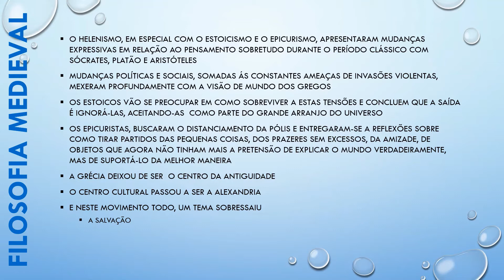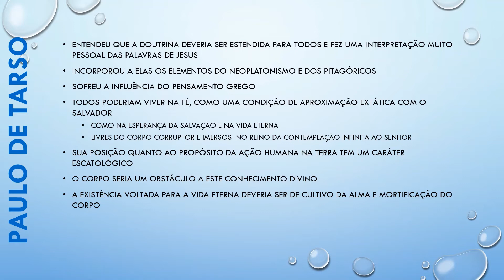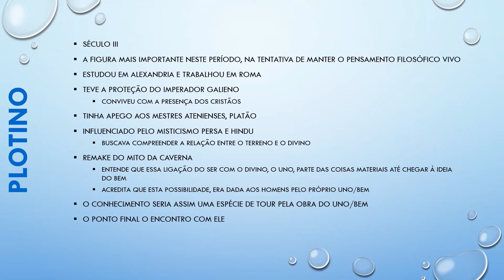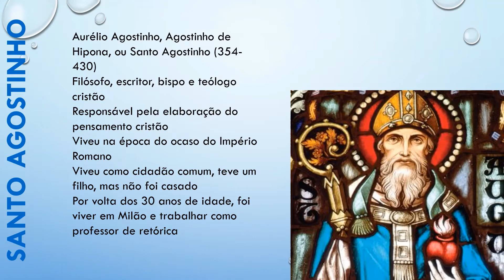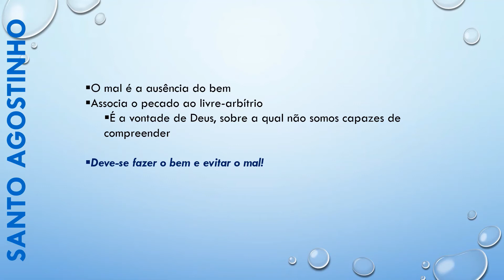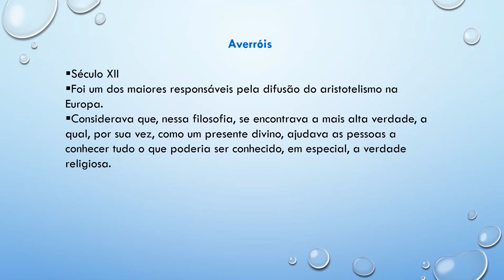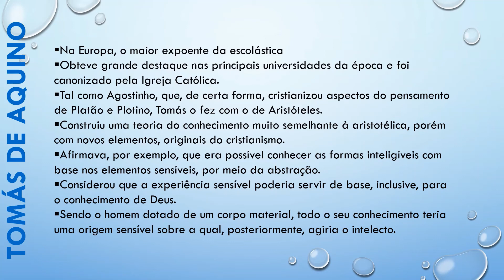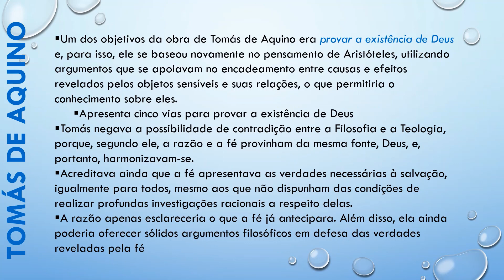Filosofia 3° EM - Fil. Medieval Plotino, S. Agostinho e S. Tomás - Aula 2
Prof ° Enaldo